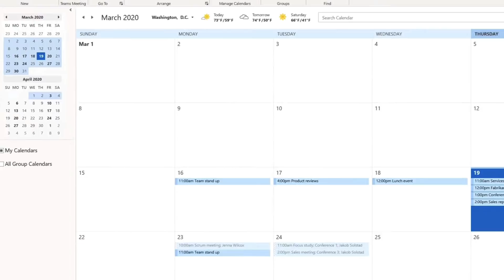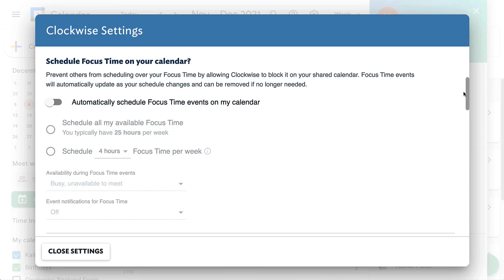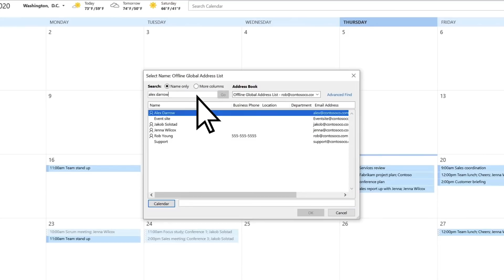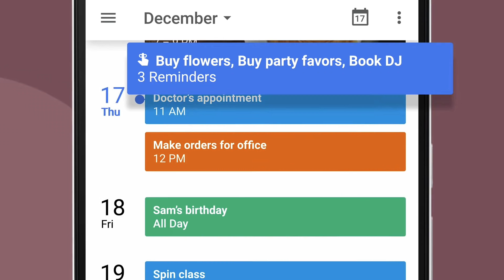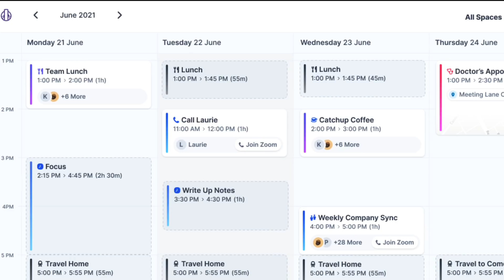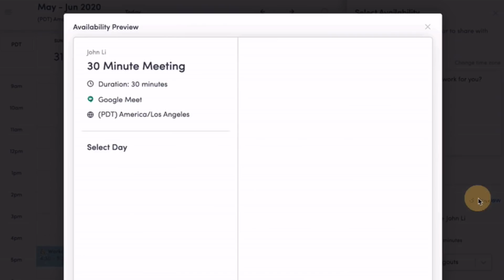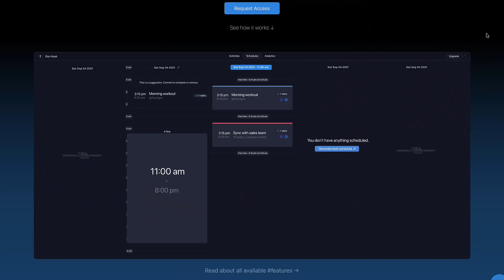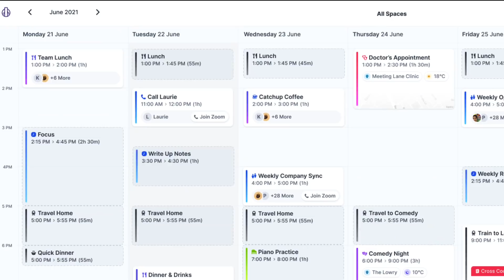Calendar Apps Set to Dominate in 2022: Here's Why?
Stop doing busywork! Try Bento Focus Find the best productivity tools with our Calendar apps are set for a big shake-up in 2022 with the introduction of many new additions - like Amie Calendar, Daybridge, Magical, Rise Calendar and many more. These new takes on calendar experiences introduce better team management, better focus time and much more.

Magical HQ - the logo is incorrect, this was noticed in post-upload.

Clockwise optimizes your team's schedules to create more time in everyone's day — so we can feel present when we’re working together and focused when we’re working on our own.

🌿  DISCOVER MORE